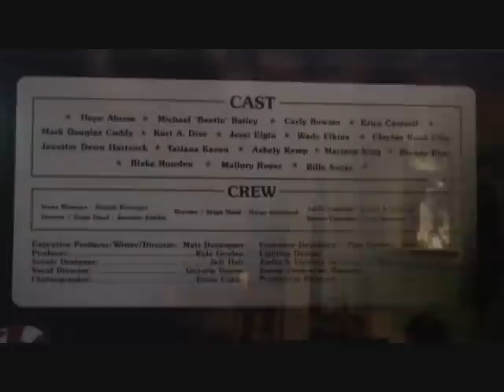Hersheypark's, Home Sweet Home for Christmas part 3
This is the show that is running at Hersheypark for their Christmas Candy Lane event in 2009.  This show will be loaded in 4 parts so be sure to look for all of them.  The show tells the story of a family and friends Christmas.  The husband of the family is serving over seas and is not able to be with the family.  They dance out several story's of the holiday and end with the story of Jesus Birth.  This was a first for me to see at Hersheypark and I was so glad to see them share the true event of Christmas.  Thank you Hersheypark and Matt Davenport!  The Show is a Matt Davenport Production.  Recorded November 14, 2009